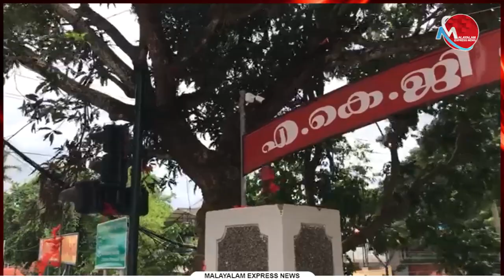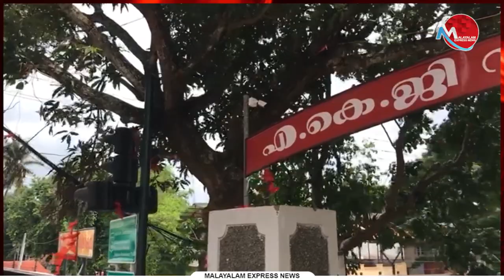എകെജി സെന്ററിന് നേരെ ബോംബാക്രമണം നടത്തിയത് കോണ്‍ഗ്രസ് ആണെന്ന് ഇപി ജയരാജന്‍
Tag-Generator-Youtube-malayalam news-global